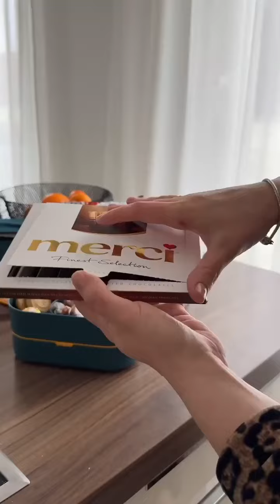ЗАВТРАК СТОИМОСТЬЮ БЮЖДЕТА ГОРОДА В БАНГЛАДЕШЕ